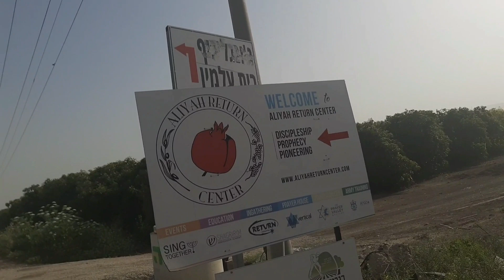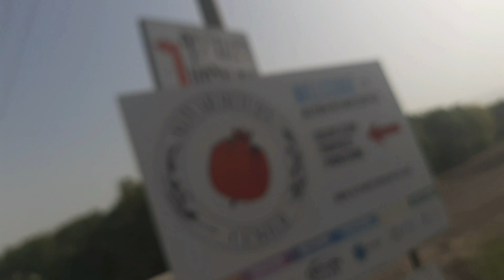afikim farms grains 🌾🌾🌾 Israel